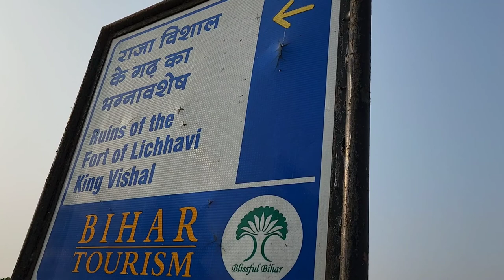vaisali santi stup ,ashoka pillar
To check out Gadgets I use

Sennheiser MKE 200, Directional on-camera mic for DSLR/mirrorless cameras & Mobile devices. Best for Youtube, Home Videos, Vlogger & Mobile Journalism.

Canon EOS M50 24.1MP Mirrorless Camera with EF-M 15-45 is STM Lens 16GB Card Vlogging Bundle with Digitek 550LW Tripod, Digitek 18 inch Ring Light, Boya BYM1 lavalier Microphone, DJI Ronin SC Gimbal

Canon EF-S 10-18MM f/4.5-5.6 is STM Zoom Lens.

Canon EF50MM F/1.8 STM Lens for Canon DSLR Cameras.

Sigma 16mm f/1.4 DC DN Contemporary Lens for Canon EF-M Mount (402971), Black.

GoPro HERO7 Black — Waterproof Action Camera with Touch Screen 4K Ultra HD Video 12MP Photos 720p Live Streaming Stabilization.

Boya Video Microphone Universal Compact on-Camera Mini Recording Mic Directional Condenser for iPhone Android Smartphone Mac Tablet DSLR Camcorder (Black).

SanDisk 128GB Extreme Pro SDXC UHS-I Card - C10, U3, V30, 4K UHD, SD Card - SDSDXXY-128G-GN4IN.

Boya BYM1 Omnidirectional Lavalier Condenser Microphone with 20ft Auduio Cable (Black).

Digitek DTR 550 LW (67 Inch) Tripod For DSLR, Camera |Operating Height: 5.57 Feet | Maximum Load Capacity up to 4.5kg | Portable Lightweight Aluminum Tripod with 360 Degree Ball Head | Carry Bag Included (Black) (DTR 550LW).

Lowepro Protactic 450AW Camera Backpack.

Maono AU-400 Lavalier Microphone (Black).

Saramonic XM1 Mic (Black).

Rode VideoMicro Compact On-Camera Microphone with Rycote Lyre Shock Mount, Black.